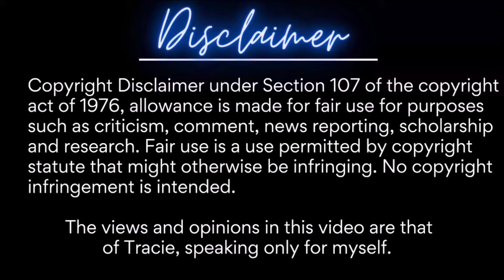Married At First Sight | S17: E1 & 2 | Jilted At The Altar | RECAP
Marriedf At First Sight | S17: E1 & 2 | Jilted At The Altar | RECAP

Mile High Matrimony: Ep. 1

Rocky Mountain Romance: Ep. 2